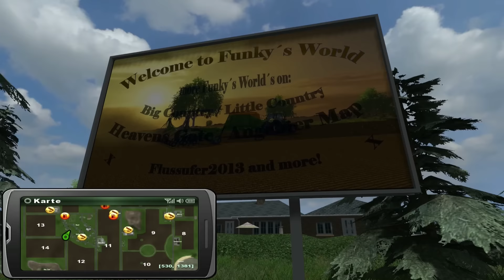LS13 Mapvorstellung "Landwirtschaft EXTREM 2013 v 1.0 D"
Landwirtschaft EXTREM 2013 im neuen Gewand!!
Ein Riesiger Fuhrpark ist schon vorhanden und wartet auf dich!
Ist sie zu Gross bist du zu Schwach! :-)

Landwirtschaft EXTREM 2013
Enthällt unter anderem!
Mist & Gülle Mod - Schweine Mast - Futterlager -  Mapsiloband - WoolPalleteColector - MapHoseRefStation - StrawBalleFörderband - Waschanlage - Mist Gülle und Häckselgut Verkauf uvm.

Was wurde Geändert in der V1d ?
Der komplette Hof wurde neu Gestalltet und umgebaut! Am Hof sind nun vorhanden:
Kühe und Schafe laufen im Stall, und der MilchTruck Spline wurde natürlich auch Dementsprechend angepasst.
StrawBalleFörderband
MapHoseRefStation
Ein SilageBerg gleich hinter dem Hof
SuperSiloTrigger, .. und einiges an Gimmick die Ihr noch Finden müsst :-)
MapHoseRefStation wurde eingebaut (für Enthusiasten) = bei benuzung zusatz zip erforderlich!
In den Scheunen habe ich eine art Schober eingebaut und mit einer Leiter kommt ihr dann nach Oben zb. um Ballen zu Stapeln die mit dem Förderband hochgefahren wurden.
An der BGA neues Haus das BHKW aus der Ackerland eine kleine Abflamme obendrauf.. (von wehm die kommt weiss ich nicht!!)
Ein Heissluftbalon so wie Enten am Teich und eine Katze ja auch Wildschweine die sich auch über dem Spline fortbewegen. (Naja!!)
Einige Hochsitze mit (Funktion will ich mal sagen!)
Im allgemeinen wurden noch viele Änderungen am Dorf vorgenommen
sowie Texturen Änderungen der Felder (Stoppel nach dem Abernten)
Noch einiges an Hecken wurden eingebracht neue Feldwege und zugänge.

Map: v1c
BGA Waage eingebaut
Reduzierte Sichtbare Tiere auf 6 Pro Weide dh. Kühe-Schafe-Hühner da die Weiden und das Gatter sehr nahe bei ein ander sind am Hof
Leitpfosten
Vehrkersschilder
Leitschilder/Wegweiser; alle speziell für diese Map gemacht
Privat Brauerei
Neue Texturen
Distance Berge / schaut aus wie in den Alpen nu ^^
Alle Abladestellen wurden erneuert und mit Wachsender Plane versehn.
Abladestelle auch bei dem  Alten Speicher für Standardfrüchte
WoolPalleteColector wurde eingebunden und gleich etwas tiefer gelegt damit man die Palleten besser mit der Gabel aufnehmen kann.
Zuckerrübenfabrik wurde komplett erneuert und eine zusätzliche Abladestelle eingebaut
hinzugekommen ist dort auch noch eine Abladestelle für Ballen und Stroh.
Bei der Spinnerei wurde auch einiges Verschönert!
Bei der BackFacktory ist eine Eierannahmestelle hinzugekommen!
Springende Fische am Forellensee
uvm.
Info zur Map:
Diese Map hat die LS13 Standard Fruchtsorten
Vorhanden ist das Futterlager direkt am Hof, Mist Gülle Grass und Hächslegut könnt ihr bei der Gärterei abgeben.
Vorhanden sind ebenfals die Kühe, Schafe & Hühner!- Die Kühe und Schafe grasen auf einer Weide
Um ein Darlehn von der Bank zu bekommen oder es zurück zu zahlen müsst ihr ins nächstgelegende Dorf fahren.
Ihr könnt die Fruchtarten wie folgt abgeben:
Landhandel: Weizen Gerste Mais Raps Kartoffeln Rüben Eier / vorhanden noch eine kleine Tankstelle
Bäckerei: Weizen Gerste Mais Raps
Gärtnerei: Stroh Grass Mist Gülle Hächselgut
Spinnerei: Wolle
Alter Speicher-1: Rüben
Alter Speicher-2: Weizen Gerste Mais Raps Kartoffeln
Privat Brauerei: Weizen Gerste
Verfaulen, Verrotten: ist Aus

Vorhandene Detail sind zb:
Strassenschilder
Leitpfosten
Laternen die bei Dunkelheit an gehn im Dorf
Fussgänger
Funktionierender Traffic Verkehr
Häuser haben Abens Licht
Parkende Autos die auch zum Teil Licht an haben Nachts
uvm.

Hinweis!
Um den Mist zu Verkaufen könnt ihr auch den kleinen Krone Emsland Trailer nehmen oder den Gelibert 24 To - aus dem Futterlager Pack!

*Wird Benötigt! Transportpack für Futterlager
*Wird Benötigt! - superSiloTrigger.zip / Beigefügt!
*Wird Benötigt! - GuelleMistMod.zip / Beigefügt!

Da hier immer wieder mal gefragt wird ob man schweine Kaufen muss oder kann, JA!
Ihr müsst sie Füttern, auch Wasser mögen sie gerne :-)
Dann erscheinen nach und nach immer mehr Schweine und ihr könnt sie nach Belieben Verkaufen btw. (zum schlachter Fahren) und etwas Geld Verdienen.
Und nun viel Spass auf dem Acker  mit der Map Landwirtschaft EXTREM 2013 :-)  @Funky